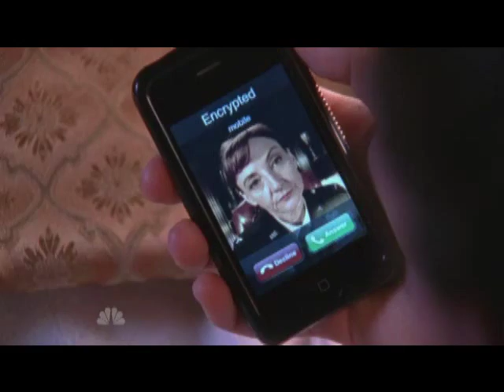Chuck S03E14 | Vampire Weekend - Holiday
Season: 3
Episode: 14 (Chuck vs the Honeymooners)
Artist: Vampire Weekend
Song: Holiday
I did all the cutting and browsing between the Chuckdays. Hope you enjoy and appreciate it! :)
Chuck is on NBC every Monday at 8/7c! Watch it, so that it'll last long!